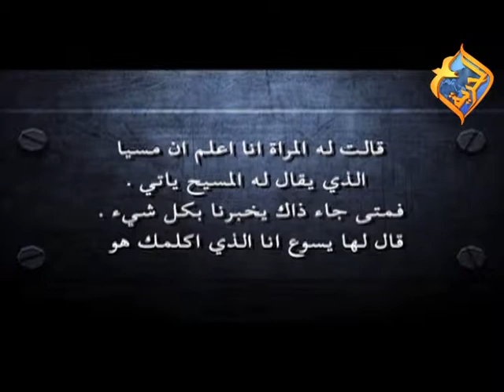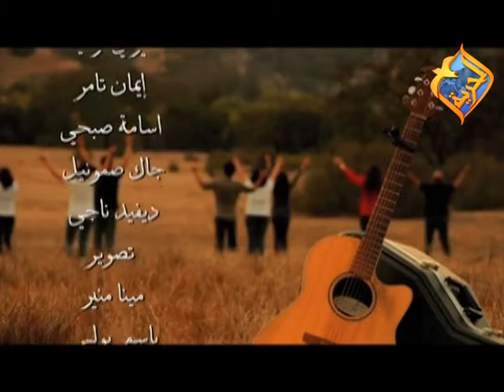الحاجة الى المخلص..... توبة جزء6.. برنامج قوة الصلاه مع م. ساندي و د.إكرام 2014-06-11